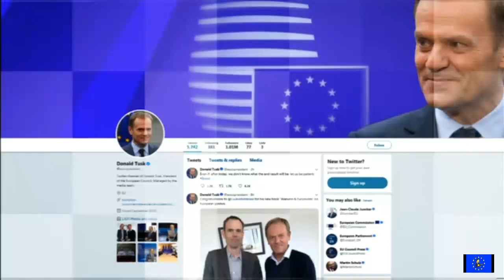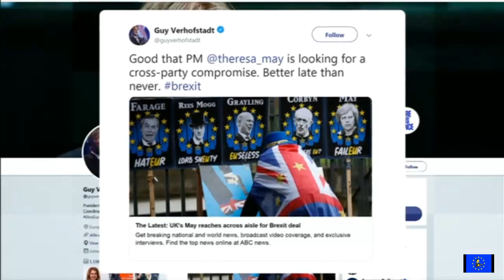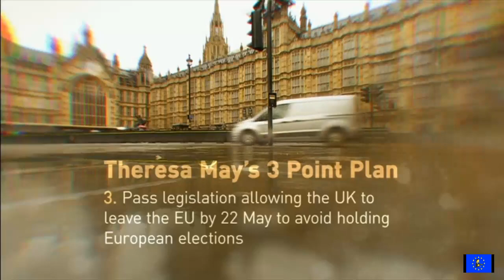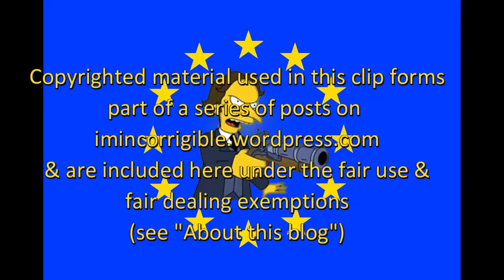Brexit Crisis: May sets trap for Corbyn and asks to extend Article 50 again and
BBC News at Six, Channel 4 News, ITV News at Ten & Newsnight 2 April 2019